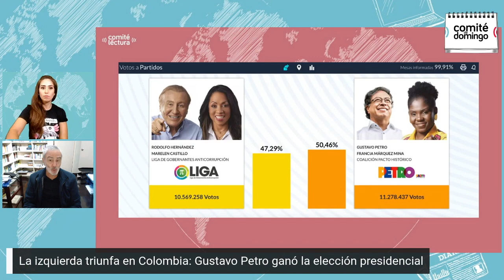La izquierda triunfa en Colombia: Petro gana la elección presidencial | ComitéDeDomingo Ep.6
Ale Costa, presentadora y productora de ComitéDeDomingo, conversa con el internacionalista Farid Kahhat sobre la histórica victoria de Gustavo Petro en la elección presidencial de Colombia.
Esta sección es parte de nuestro programa dominical: ComitéDeDomingo.

Fecha de emisión: 19 de junio 2022